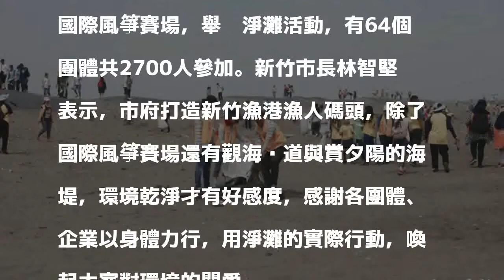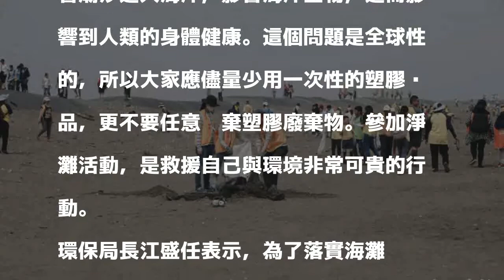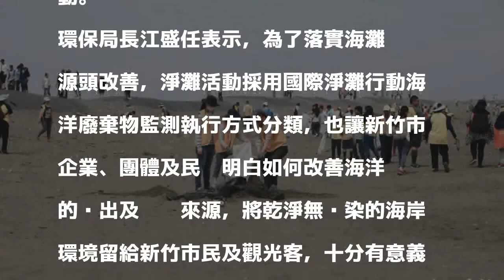地球日2700人南寮漁港國際風箏賽場淨灘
〔記者蔡彰盛／竹市報導〕今天是世界地球日，新竹市政府在近期完工的南寮漁港國際風箏賽場，舉辦淨灘活動，有64個團體共2700人參加。新竹市長林智堅表示，市府打造新竹漁港漁人碼頭，除了國際風箏賽場還有觀海步道與賞夕陽的海堤，環境乾淨才有好感度，感謝各團體、企業以身體力行，用淨灘的實際行動，喚起大家對環境的關愛。

發表評論評論如下。